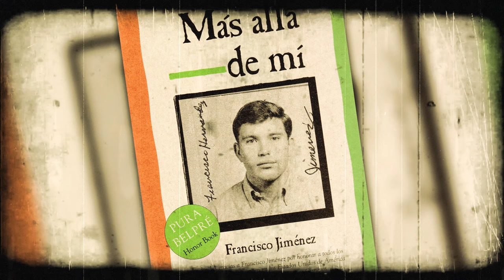Dr. Francisco Jiménez en entrevista con Chelis Lopez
Entrevista de Chelis Lopez, periodista y productora de Pájaro Latinoamericano KPOO, con el Dr. Francisco Jiménez, profesor, autor, promotor de la justicia social y ahora el primer mexicano en recibir el premio “In the souls of the people” por el Centro de Estudios Steinbeck.